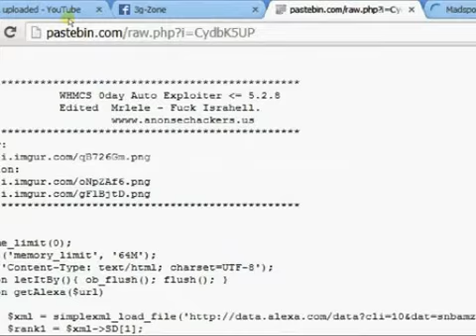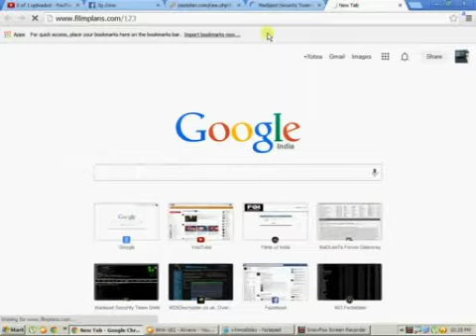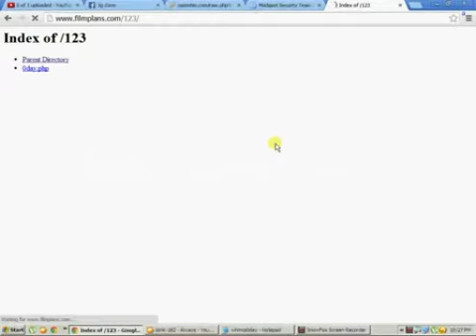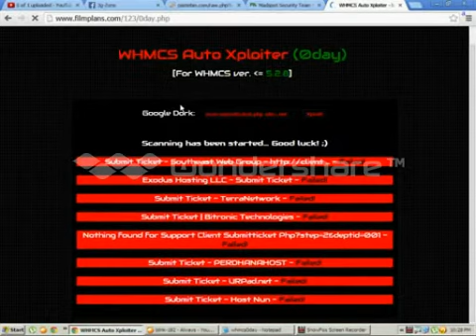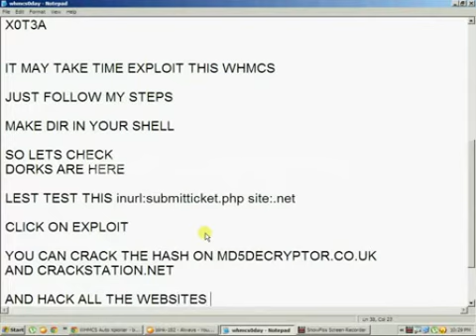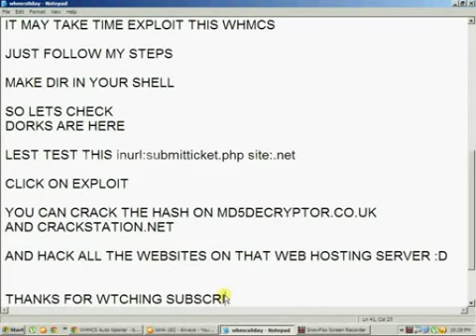WHMCS EXPLOIT 0 DAY by x0t3a mizo h4ck3r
Dorks :
inurl:submitticket.php site:.com
inurl:submitticket.php site:.net
inurl:submitticket.php site:.us
inurl:submitticket.php site:.eu
inurl:submitticket.php site:.org
inurl:submitticket.php site:.uk
intext:"Powered by WHMCompleteSolution"
intext:"Powered by WHMCompleteSolution" inurl:clientarea.php
inurl:announcements.php intext:"WHMCompleteSolution"
intext:"Powered by WHMCS"